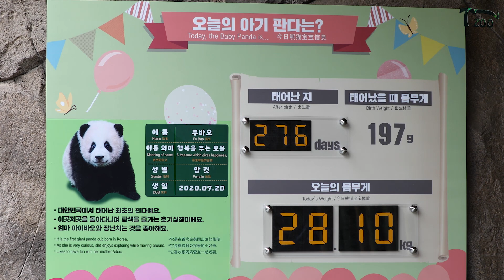[에버랜드 푸바오]아가때부터 엄마 죽순 몰래 먹던 푸바오... 요즘은 죽순만 보면 자다 가도 벌떡!!!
앙증맞은 이빨로 제대로 먹지도 못할때 부터 엄마 죽순 몰래 먹던 푸바오 요즘엔 죽순만 보면 자다 가도 벌떡 일어나네요!!! (과거와 현재의 이야기)
[ZOO TV는 ZCC일원 입니다]
*동물을 테마로 다양하고 재미있는 영상을 담기위해 노력하고 있습니다.
감사합니다.